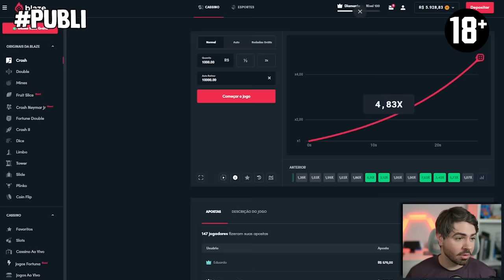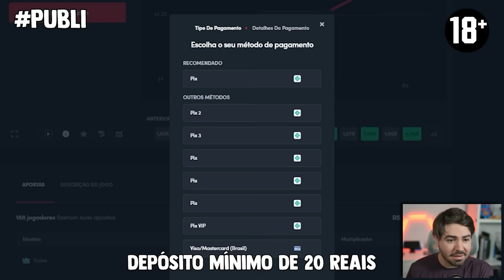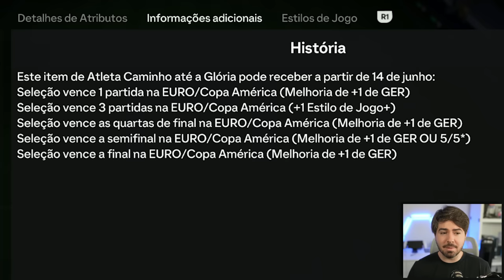CONSEGUI A SELEÇÃO BRASILEIRA DA COPA AMERICA NO DRAFT! FC 24